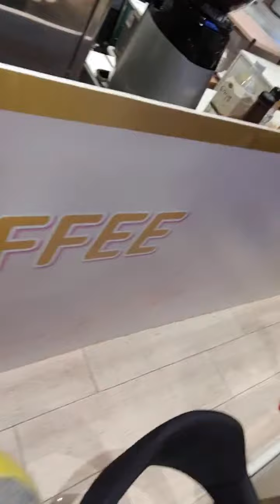죽전 신세계, YoungHee Ryu, Korea 🇰🇷, 2020.5